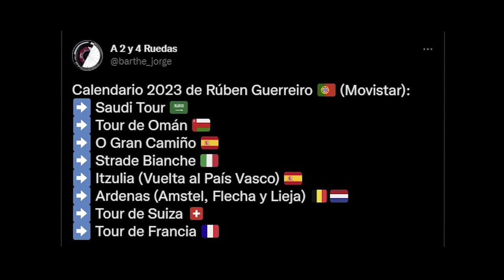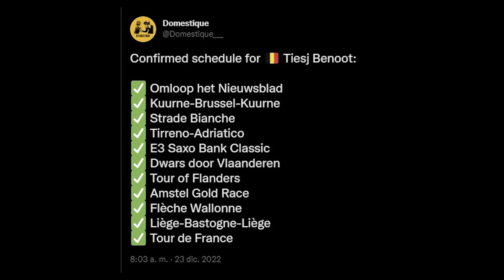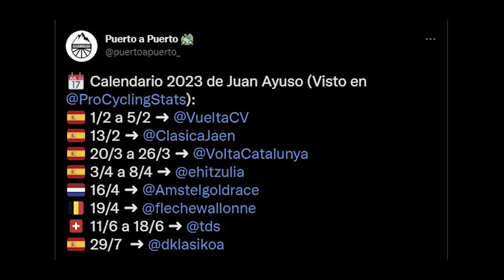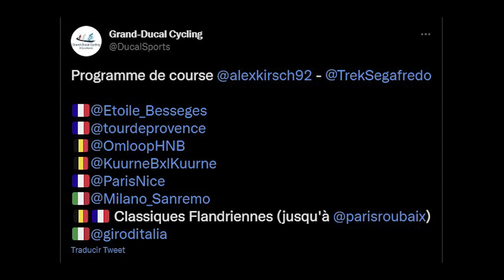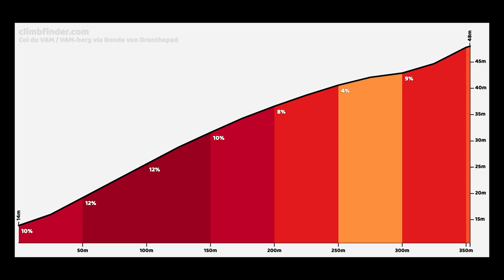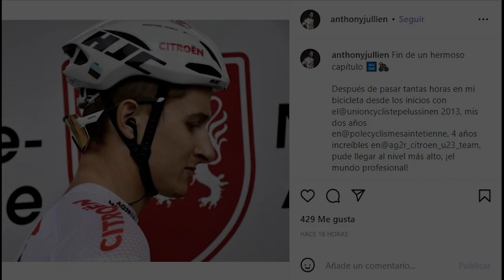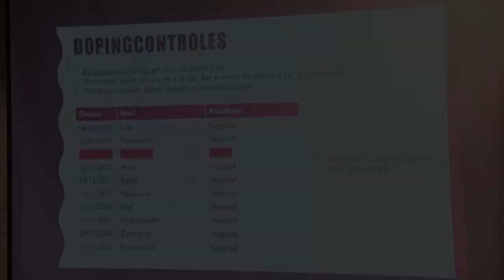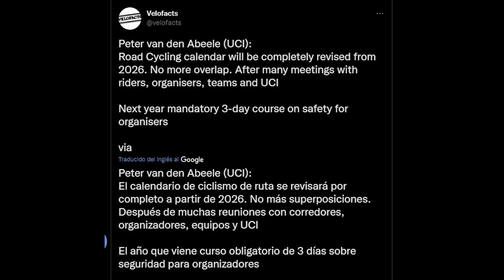Planes 2023 Guerreiro, Almeida, Kelderman o Lutsenko!! Adiós MODOLO y BAKELANTS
Vuelve la actualidad ciclista al canal con el primero de dos Noticieros Ciclistas con los que entramos en 2023!
En este toca hablar de todas las novedades en cuanto a programas y carreras de numerosos equipos como el Jumbo, Trek o Movistar y ciclistas como Lutsenko o Vanmarcke.
También hablamos de las 13! nuevas retiradas del pelotón, incluyendo a Sacha Modolo y Jan Bakelants, de lo último del caso Toon Aerts y del cyclocross.

CAPÍTULOS
0:00 – Introducción
0:36 – Programas 2023
0:38 – Movistar: Guerreiro, Mas, Cortina y Romeo
1:32 – Muchas novedades del Jumbo Visma
4:06 – UAE y Giro con Almeida. Carreras Ayuso
4:51 – BORA-Hansgrohe (Bennett, Jungels y Aleotti)
5:37 – Trek Segafredo (Mollema, Juanpe, Brustenga, Ciccone y Skjelmose)
6:47 – Lutsenko, Vanmarcke, Milan, Arkea o Evenepoel
9:00 – Retiradas
11:30 – Dopaje (Caso Toon Aerts)
12:37 – Cyclocross
14:25 – Despedida